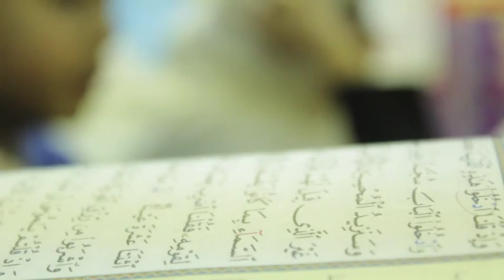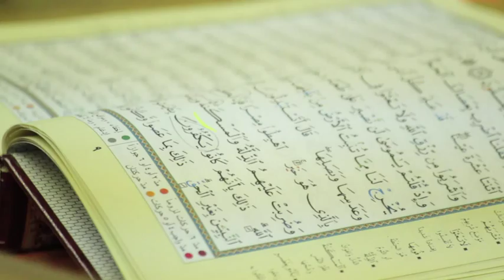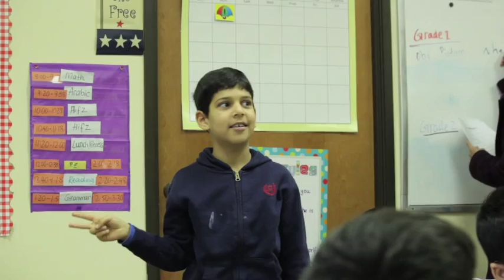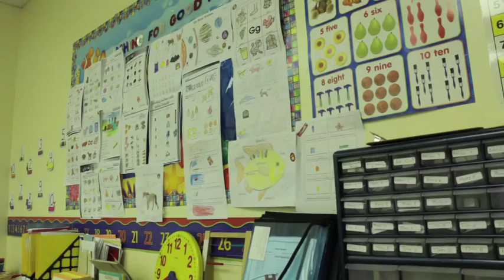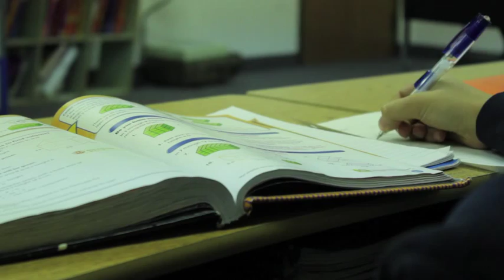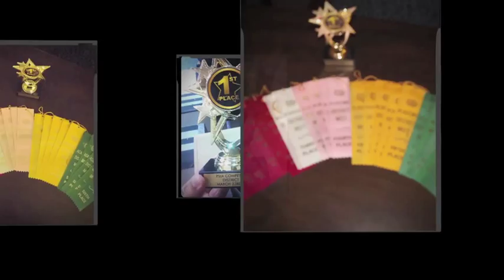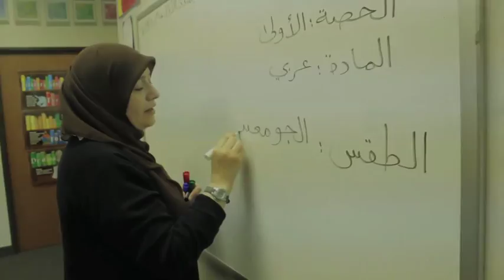Good Tree Academy 2012/2013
This is a fulltime Islamic School located in Richardson Texas.